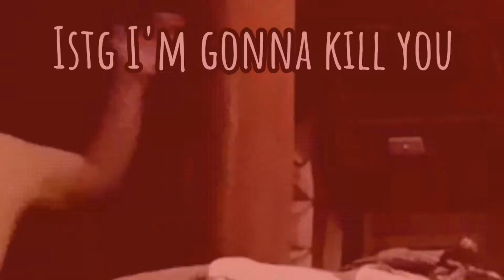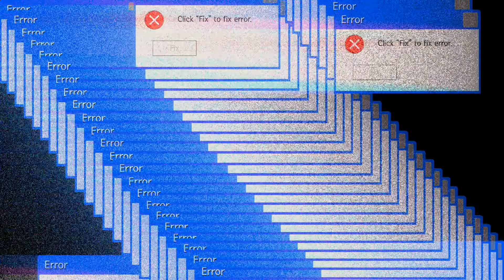♡ 2021 NEW​ YEAR GLOW UP TRANSFORMATION ♡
Hi guys is been a long tine since I uploaded but here I am, I'm back ya'll btw I started twitch streaming I'll really appreciate it if you guys go to follow me there as well 💜💜 thanks for watching
ꜱᴘᴀᴍ ᴍᴇ ʜᴇʀᴇ

✨ɪɴꜱᴛᴀɢʀᴀᴍ :_bearonica_

💖ꜰᴀᴄᴇʙᴏᴏᴋ : Veronica Sia

⚡ᴛᴡɪᴛᴛᴇʀ : Bearonica3

(⬆️ mostly filled with bts)
 *you have been warn